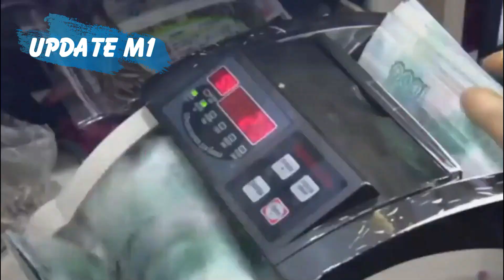Very nice! The Russian economy is about to collapse - Putin got the job done | update m1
Very nice! The Russian economy is about to collapse - Putin got the job done. Welcome to the channel. We invite you to listen to our newsletter today. Frederick Forsyth talks about Russia on a downward spiral.

WHOLLY contradictory versions of the Russian economy are racing round the ether. Moscow avers it will shrink by about three per cent this year due to Western sanctions. First Deputy Premier Belousov claims it will be down two per cent this year and one per cent next. The analysts at Yale University have a completely different view, backed by “unconventional data sources”. That means espionage and is certainly more reliable than officialdom – in any country!

These sources report that the flight of foreign businesses has now reached a point where their departure has caused a reduction of 40 per cent of the Russian GDP. Predictions from behind the arras claim Putin’s economy is about to implode if this goes on – and there is no sign of it stopping or even relenting.

The Russian people, after centuries of dictatorship under tsar or commissar, are famous for accepting suffering that would cause an uprising among people expecting better, but when the winter misery strikes how much more can they take? And all to indulge Putin’s obsession to conquer Ukraine.

Hello and welcome to Update M1.
We invite you to watch our news!
Here we will send you the latest news on the situation of Russia and Ukraine. Follow us to stay up to date with the latest news! Thank you!